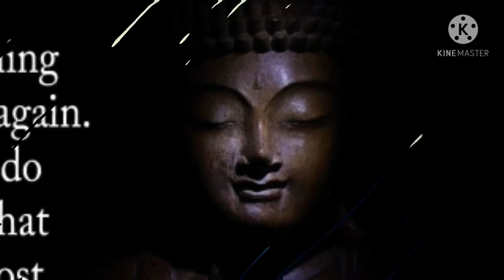Three thoughtful stories you must know. Part-2.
This is the part 2 of three thoughtful stories.
This is a story about trust. When we feel depressed we loose trust which is the worst action of life. Thsi thing is described in this story.